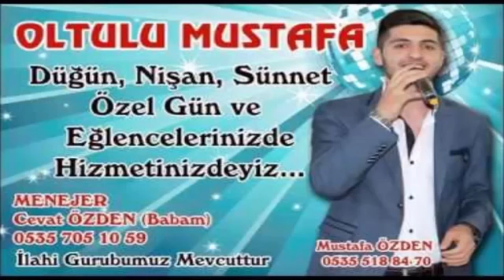Mustafa özden-ORTU HALAYI -TÜRKİYENİN EN GÜZEL HALAYI